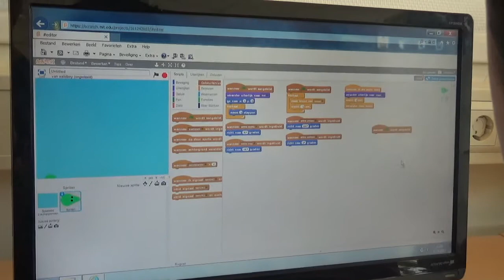Journaal Neptunus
Leerlingen JIJ-tv reportageploeg van Daltonschool Neptunus leren journaalitems maken, presenteren en monteren.